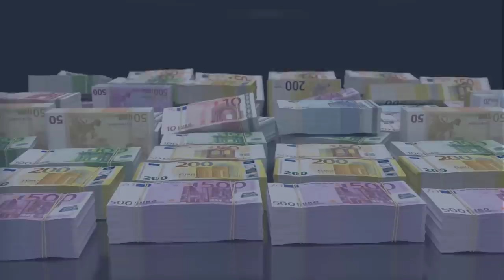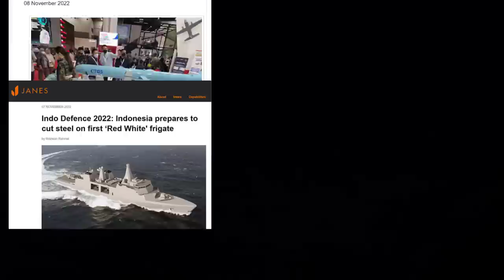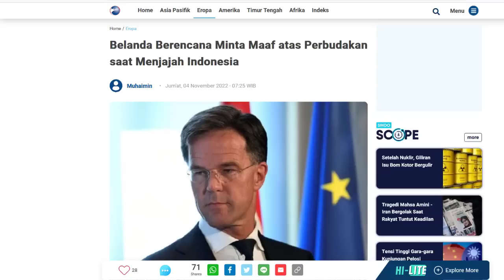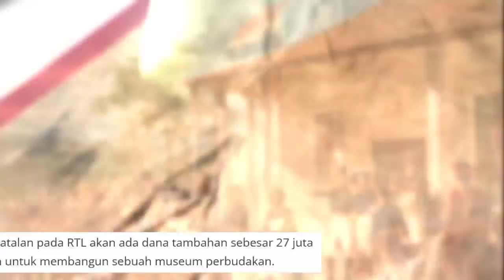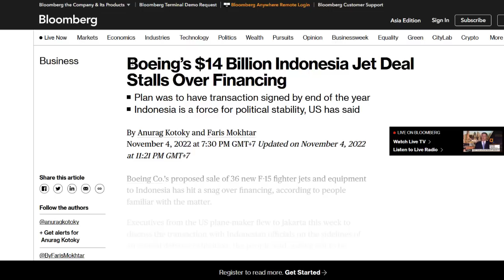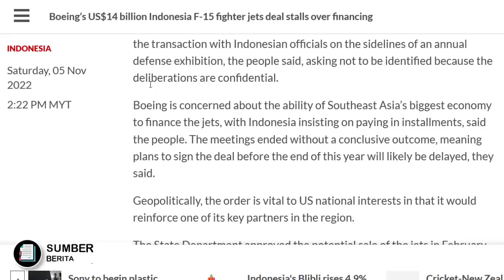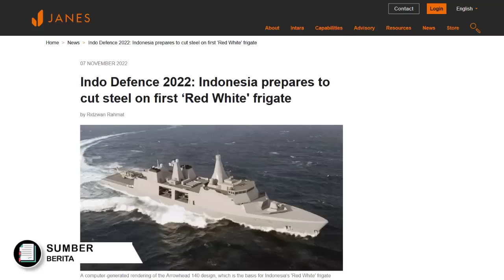BELANDA MAU MINTA MAAF RESMI KE RI, NEGO F-15EX MULAI BUNTU, FREGAT TERBESAR RI SIAP DIBANGUN PT PAL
Wokeehh lagi 3 berita yang cukup mantap2 joss
Kali ini yang pertama datang dari mantan penjajah kita yang paling lama yaitu negaro Belanda.
Cukup mengejutkan bos baru baru ini pemerintah Belanda pun kabarnya berencana akan meminta maaf secara resmi kepada Indonesia
Bahkan kini belanda pun telah menyiapkan dana sebesar 200 juta euro atau jika dirupiahkan sebesar 3 triliun rupiah, bahkan nantinya bakal ada dana tambahan sebesar 27 juta euro atau sekitar 423 miliar untuk mantan negara2 jajahannya boss
Lantas pertanyaannya permintaan maaf atas dasar apakah yang akan dilakukakan Belanda ini bos,, dan akan digunakan untuk apakah uang sebanyak itu,,, apakah untuk pesta2 setelah ini kita bahas
Kemudian berita kedua yang cukup amsyong,, datang dari kabar negosiasi jet tempur f-15ex Indonesia yang kabarnya kini mulai buntu boss,, dimana banyak media2 asing yang mengabarkan hal tersebut
lantass apakah sebab sebenarnya ,, apakah karena Indonesia mau membeli jet tempur f-15ex itu dengan cara kredit alias dicicil. Setelah ini kita bahas bos
dan berita terakhir nanti yang cukup mantap datang dari fregat merah putih indonesia, fregat terbesar yang kini akan mulai diproduksi oleh Indonesia,, gabungan antara Basic Iver Huitfeldt class dan Arrowhead 140 nah fregat apakah itu
Penasaran beritanya cusss tanpa banyak bacorr mari kita bahas beritanya satu persatu bos kuh